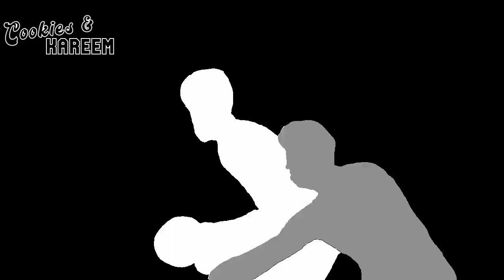Buddy Hield Highlights | Timberwolves vs. Pacers | 7th Dec 2022